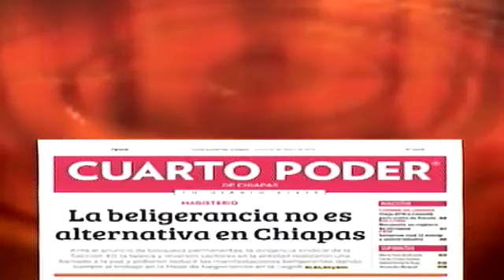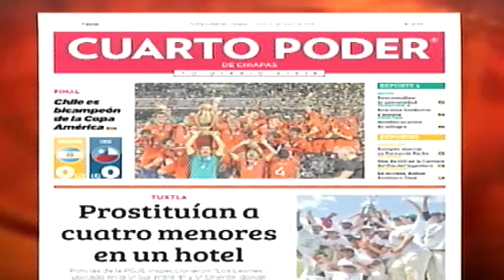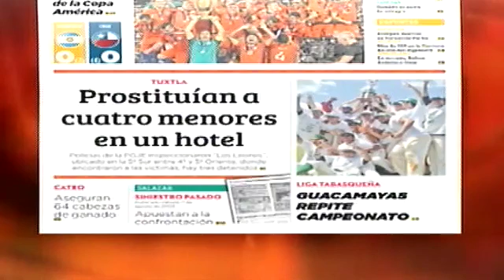Noticiero 27 06 2016